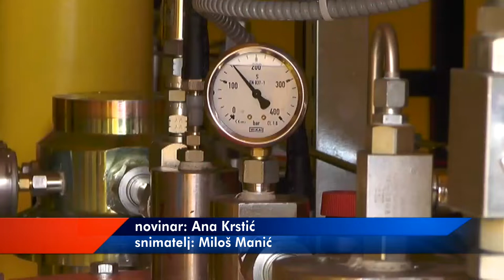GREJNA SEZONA ZVANIČNO ZAVRŠENA 15. APRILA